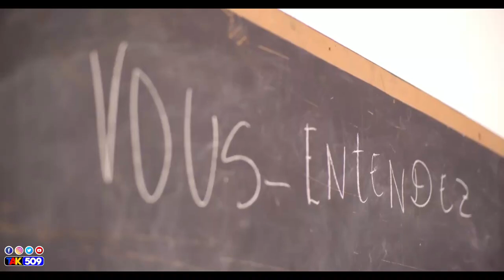Gwo danje pou Komise Muscadin..Gwo revelasyon nan miragwan..Vitelom chanje faz